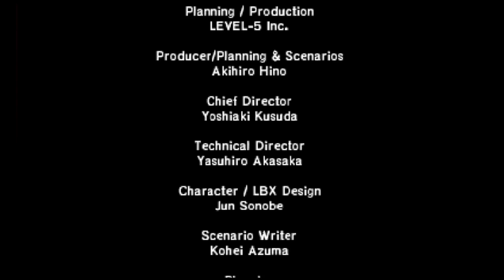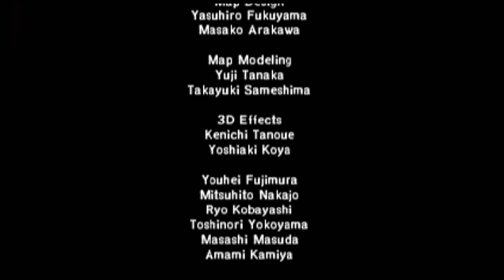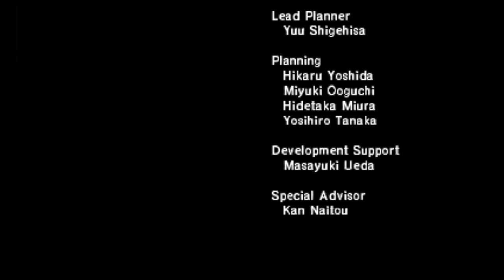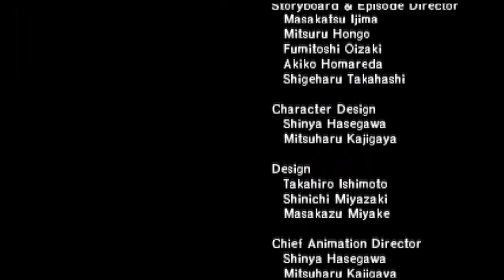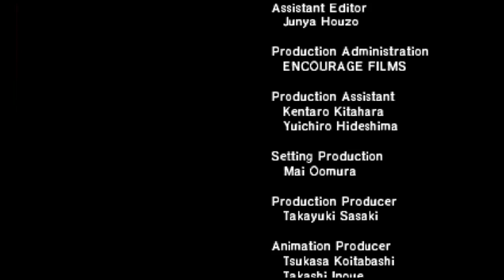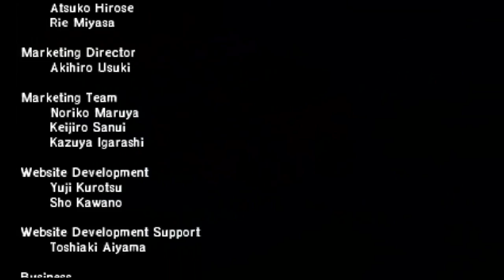[FINALE] ODIN VS IFREET - LBX: LITTLE BATTLERS EXPERIENCE - Episodio 37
Siamo così giunti al finale, di LBX. Sono contento di essere arrivato in fondo, ma un senso di vuoto, una volta che finisci un gioco, c'è sempre.